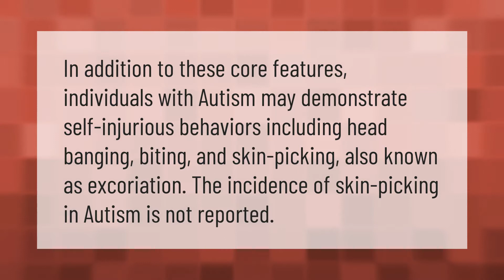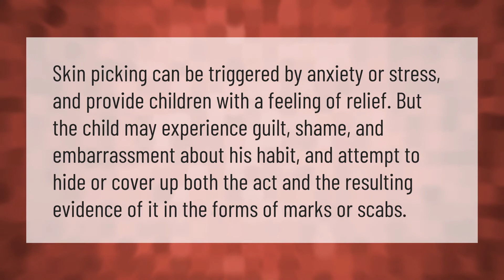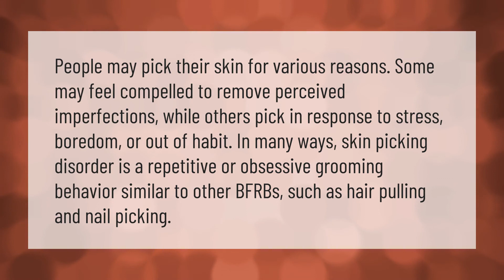Is skin picking a sign of autism?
00:00 - Is skin picking a sign of autism?
00:36 - Are you born with OCD or does it develop?
01:07 - Can you Stim and not be autistic?
01:32 - Why does my daughter pick her skin?
02:01 - What triggers skin picking?

Laura S. Harris (2021, January 20.) Is skin picking a sign of autism?
    AskAbout.video/articles/Is-skin-picking-a-sign-of-autism-212780